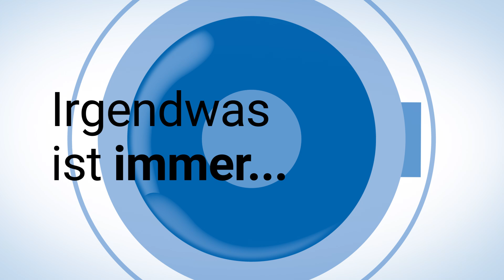Unser Miele Center Neuwirth WERTGARANTIE Komplettschutz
Sie haben in hochwertige Haushaltsgeräte investiert, aber was passiert, wenn unerwartete Probleme auftreten? Wir haben die Lösung für Sie: den Wertgarantie Komplettschutz.

In diesem Video erfahren Sie alles über die Vorteile der Garantieverlängerung für Ihre Miele Geräte. Mit dem Wertgarantie Komplettschutz sind Sie nicht nur vor Reparaturkosten geschützt, sondern genießen auch zusätzliche Leistungen wie Soforthilfe im Schadensfall.

Unser Team im Miele Center Neuwirth steht Ihnen zur Seite, um Ihnen den bestmöglichen Service zu bieten. Wir beraten Sie gerne, welche Garantieoptionen am besten zu Ihren Bedürfnissen passt und wie Sie Ihre wertvollen Geräte optimal schützen können.

Verpassen Sie nicht die Chance, Ihre Investition abzusichern und die umfassende Sicherheit des Wertgarantie Komplettschutzes zu erleben. Besuchen Sie uns im Miele Center Neuwirth oder kontaktieren Sie uns noch heute, um mehr zu erfahren.

Investieren Sie in Qualität und schützen Sie Ihren Haushalt mit dem Wertgarantie Komplettschutz von Miele Center Neuwirth!